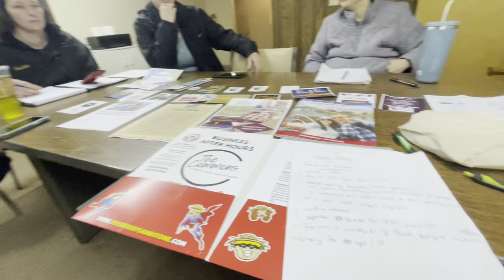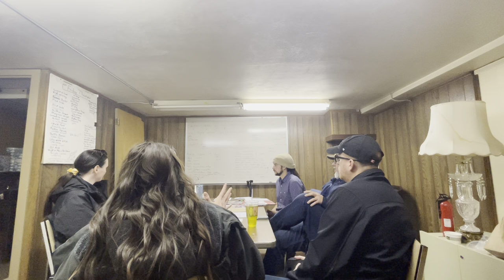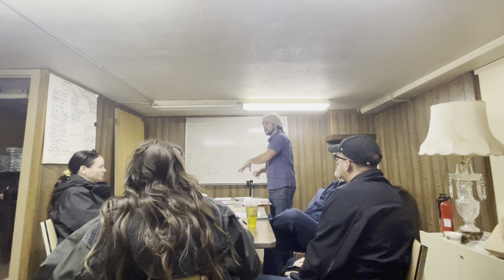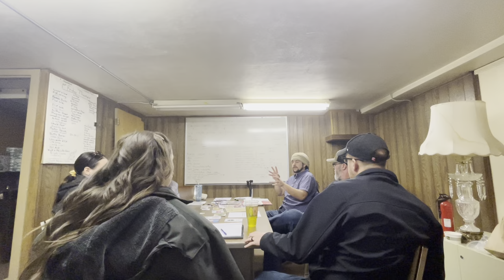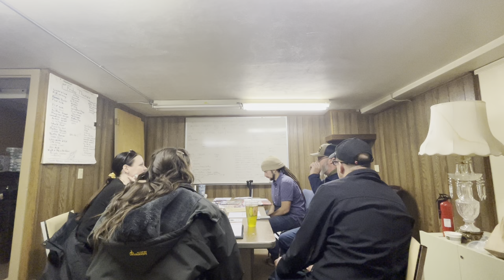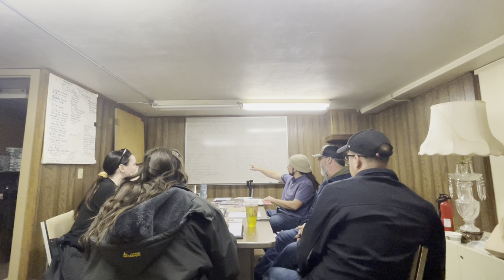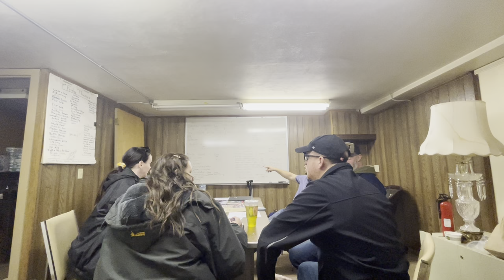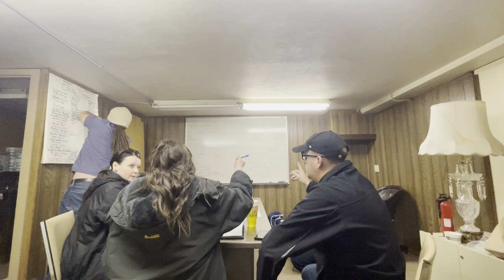Alliance First Friday April Preparations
We discuss the success and failures of last first Friday and are planning the next!